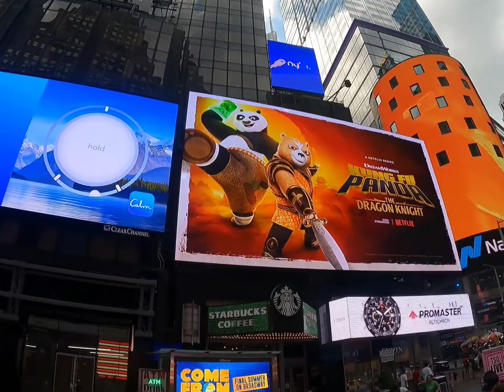Manhattan Newyork Drive From Toronto Canada July 22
newyork manhattan is vibrant city, lots to see because of our family emergency we had to come back early otherwise we had plans to see statue of liberty and other attractions.

ALI EXPLORING THE WORLD